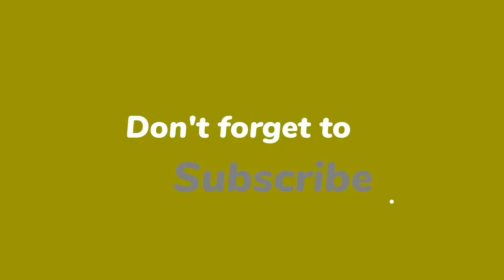Top 10 Best War Games for Android & iOS in 2022 ( Offline / Online )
10 Best War Games for Android and iOS devices in 2022! PROGAMING Games

List of some of the best war stylized games available for android and iOS devices . This list include both offline and online games so watch the whole video to know their connectivity .

No.1 Ghost of war